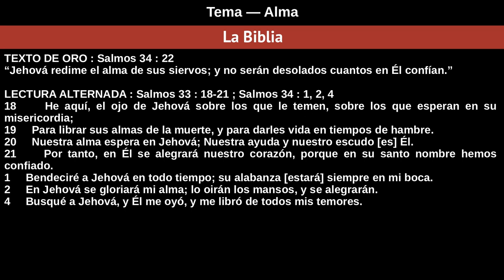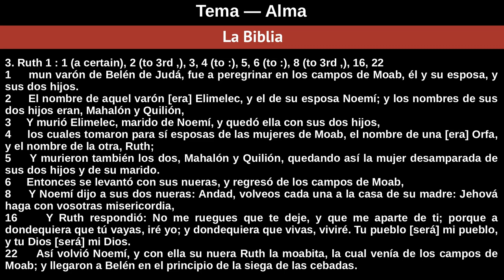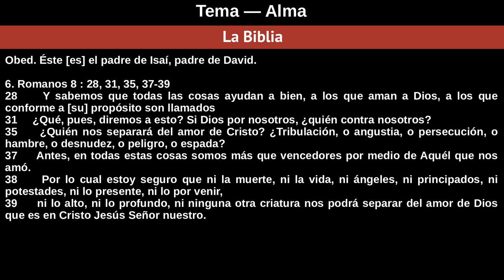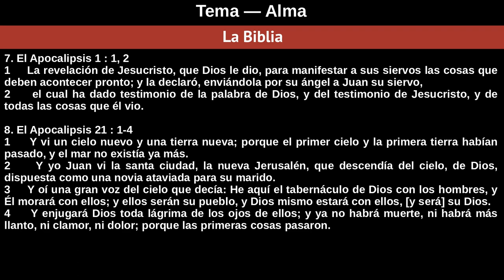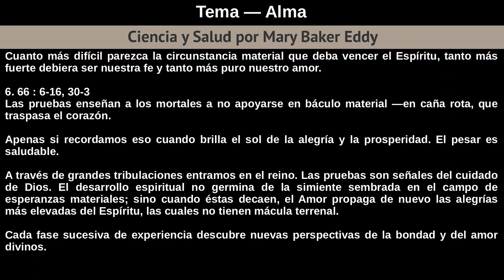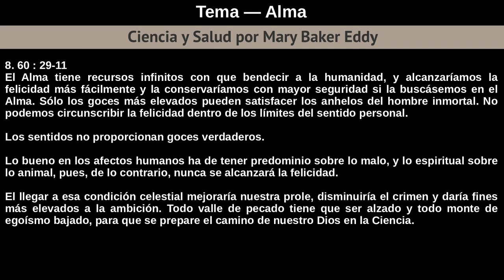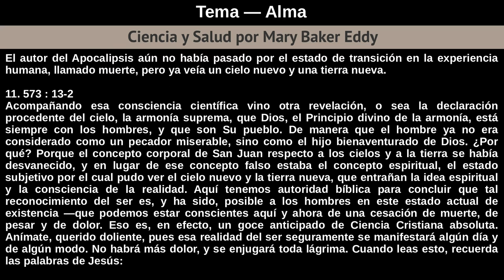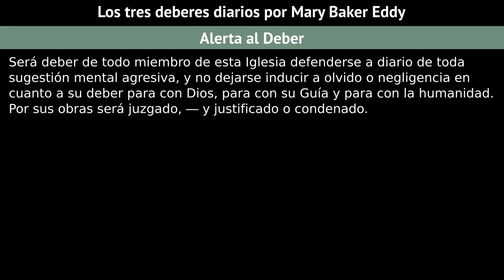Domingo 18 De Agosto De 2019 - Alma